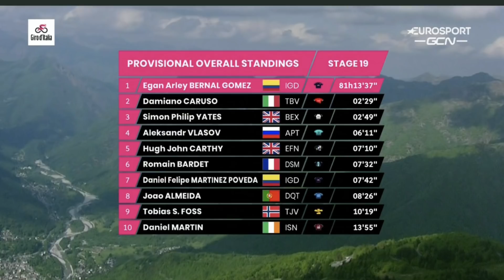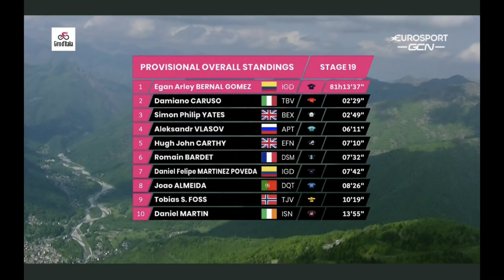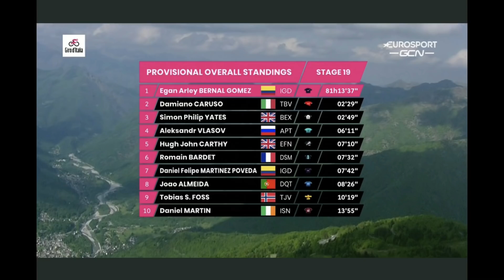El DUELO entre YATES y BERNAL - ANÁLISIS ETAPA 19 GIRO de ITALIA 2021